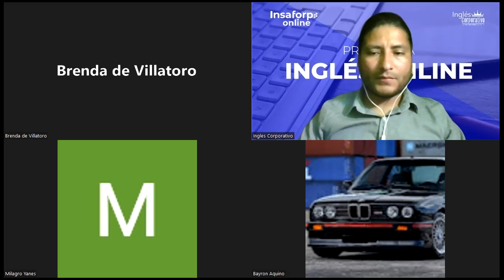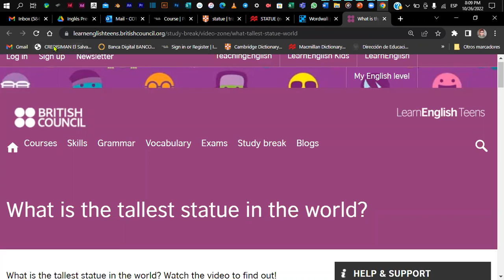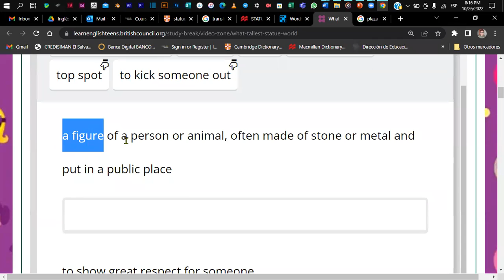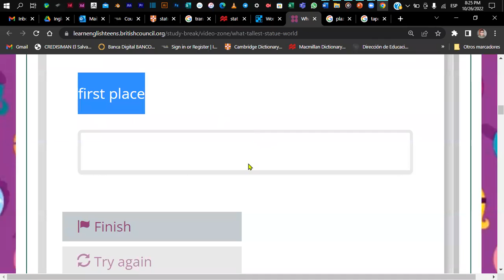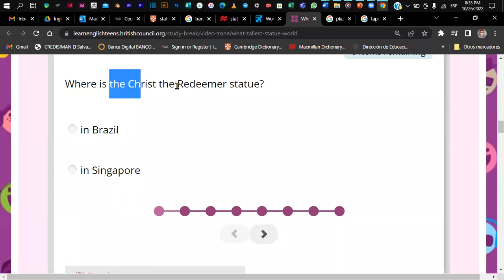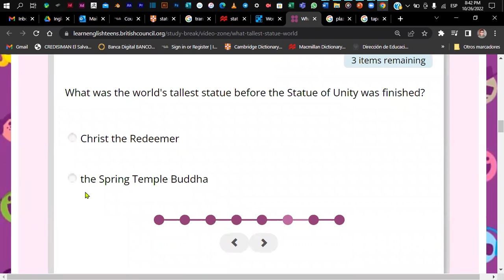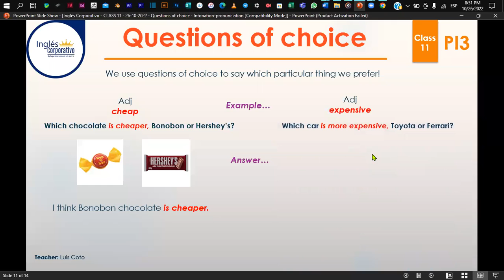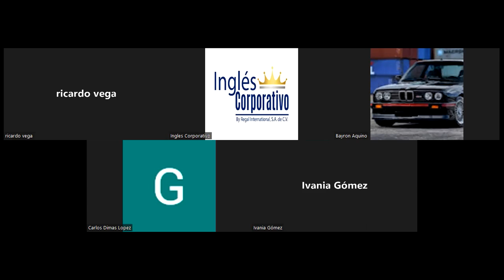Inglés Corporativo - CLASS 11 - 26-10-2022 - Questions of choice - Intonation-pronunciation